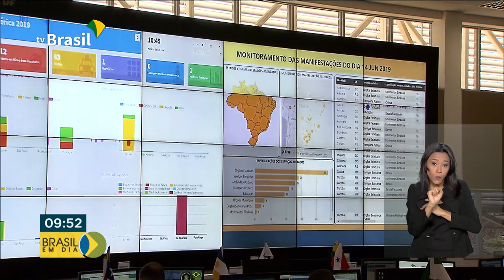Operação garante segurança durante a Copa América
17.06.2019 - Uma operação coordenada pelo Ministério da Justiça garante segurança durante a Copa América. No Centro Integrado de Comando e Controle Nacional, cerca de 300 profissionais acompanham de perto o movimento em hotéis, centros de treinamento, estádios e rotas das delegações da Copa América. Em Brasília, são monitoradas as informações recebidas, em tempo real, de 12 centros regionais.